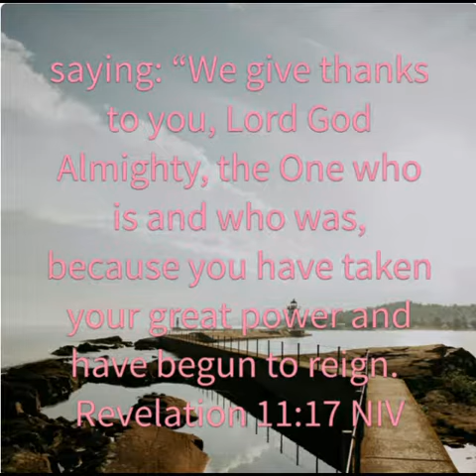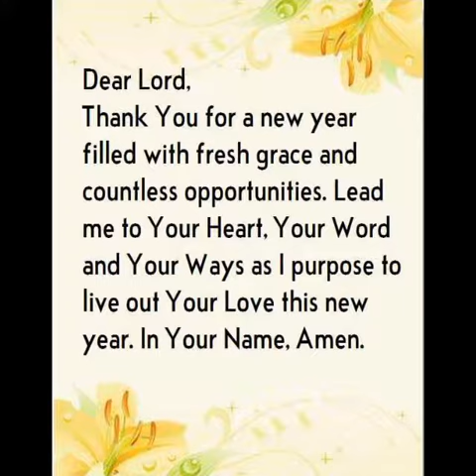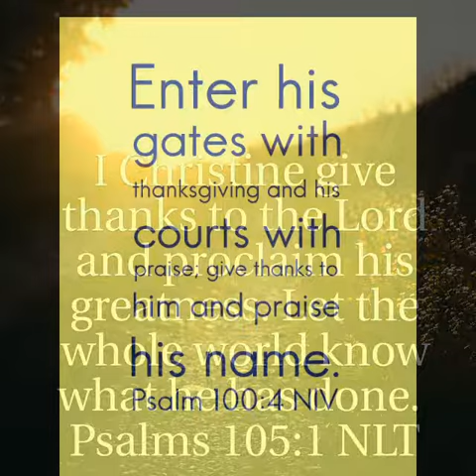GOD IS GREAT AND GREATER STILL AND BEHOND HIS GREATNESS IS UNSEARCHABLE.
GOD IS GREAT AND GREATER STILL AND BEHOND # HIS GREATNESS IS UNSEARCHABLE AMEN HALLELUJAH. Psalm 145:3. WHO AM I THAT A KING SHOULD DIE FOR ME. Thank you JESUS.